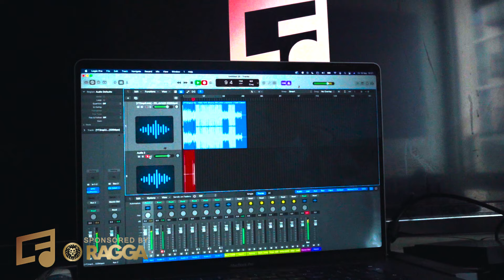Young J - Growing up in Hansworth ||Having both parents || Getting into music & more..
Follow Young J on Instagram: @youngjmusicuk

Filmed || Edited by Mr Sols
Follow Mr Sols journey on Instagram: